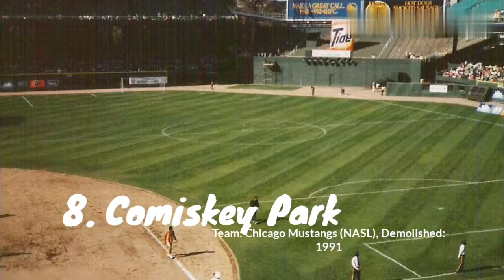Top 10 Demolished American Soccer Stadiums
The list includes some of the stadiums used for soccer, either for 1994 World Cup or CONCACAF Gold Cup. Some of them were also used for clubs that played in the top USA soccer league.